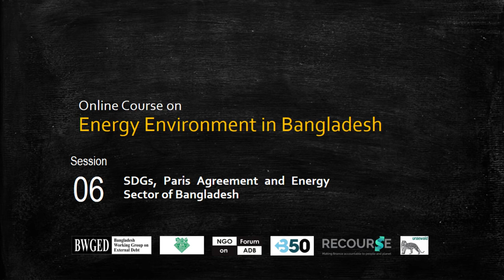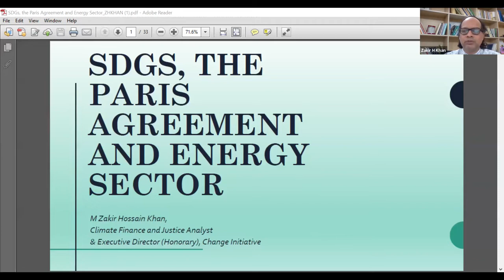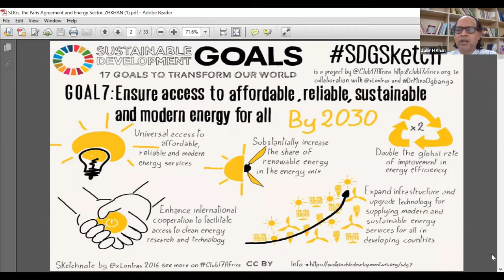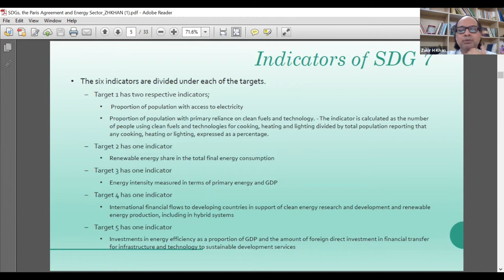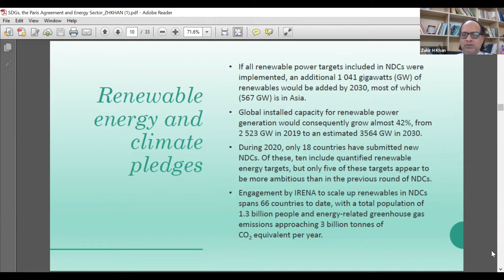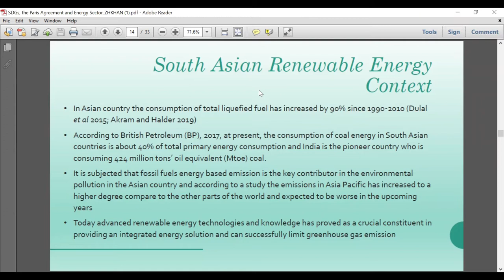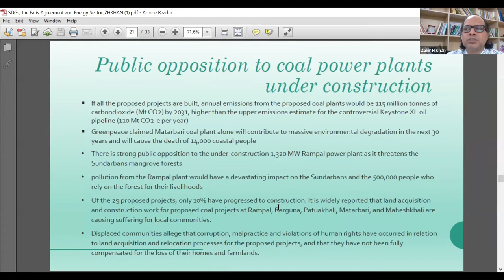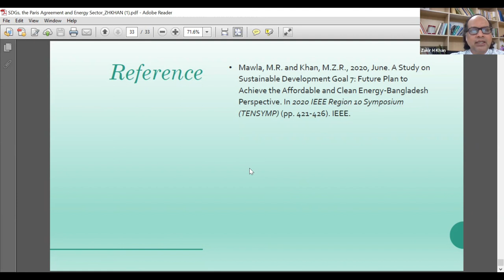Session-6: SDG Paris Agreement and Energy Sector by M. Zakir Hossain Khan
M. Zakir Hossain Khan, Executive Director, Change Initiative, Bangladesh